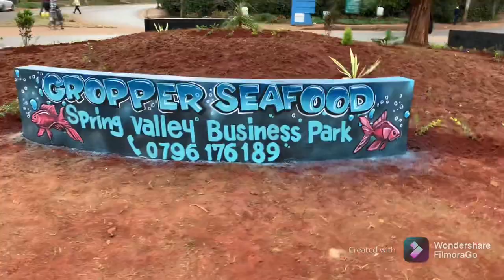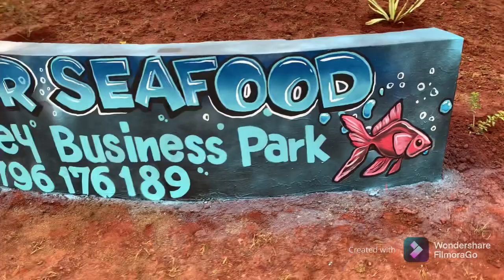Graffiti application at Spring Valley Roundabout for Gropper Seafood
I was invited to create this mural for Gropper Seafood in Spring Valley. With the help of my colleague Swift graffiti we were able to complete this project in three days.
Materials used - Spray paint, vinyl matt emulsion and brushes.